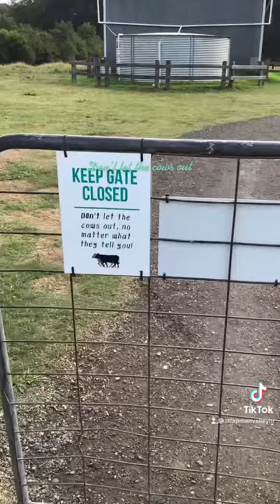Multi-day Cattle Muster Sleeping Arrangement at Chapman Valley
Take a look at what's in store for you upon arrival for your two/three-day cattle muster.

There are two options to choose from when booking our 2 and 3-day cattle musters. One is the BYO (bring your own tent) option wherein you will bring your sleeping arrangements including bedding and shelter. Caravans, Tents, and Swags- are welcome! Second is the All-inclusive option wherein, we'll provide the swag and tent, just bring your own sleeping bag, pillows, and blankets. Meals during the event, horse, and gear hire are supplied in both options.

Only 2 hours from Sydney!